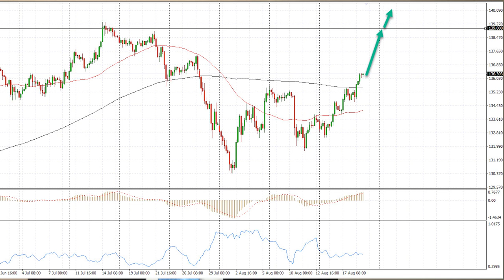Прогноз по EUR/USD и BRENT | Amarkets